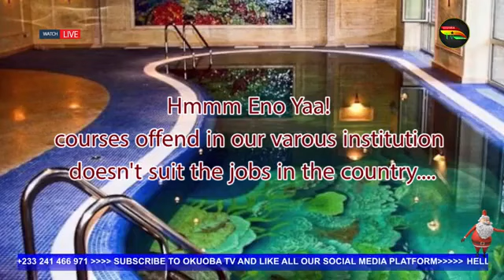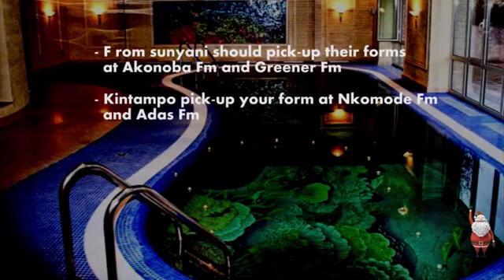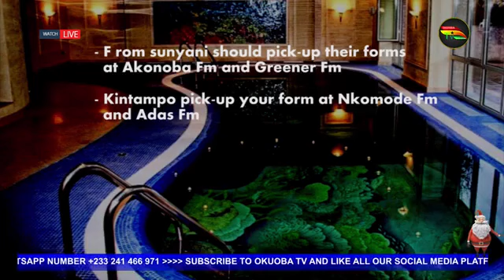The Quality of Spiritual Advancement By Prabhu Baladeva Das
This video is dedicated to all the devotees of Lord Krishna, for the salvation of His devotees He spoke the great Gita more than 5000 years ago to Arjuna on the Kurukshetra Battlefield in India.

"If you misplaced your identity you will eventually misplace your priorities" Getting knowledge of thyself is so crucial if you so desire success in every endeavour. The Prahbu Baladeva Das PAGE is here to help those who are ready for knowledge.